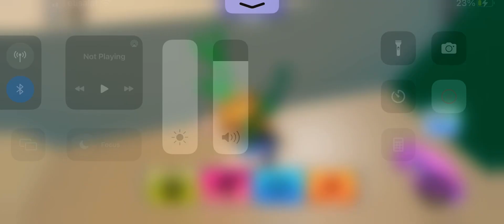How to get the crab badge in find the animals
Today IlI be showing you how to find crab in find the animals